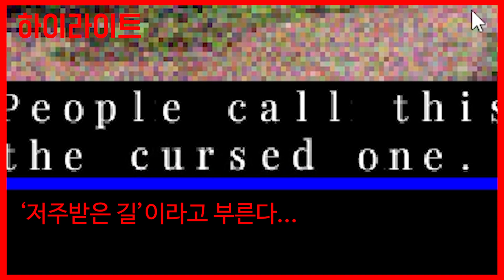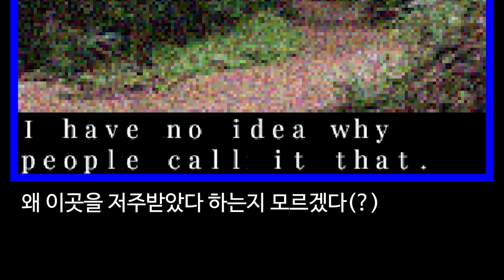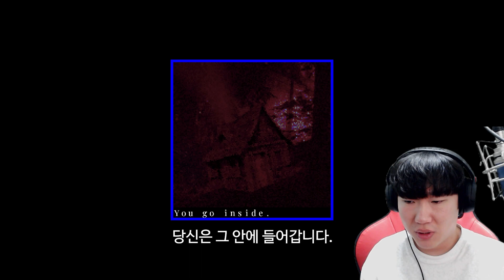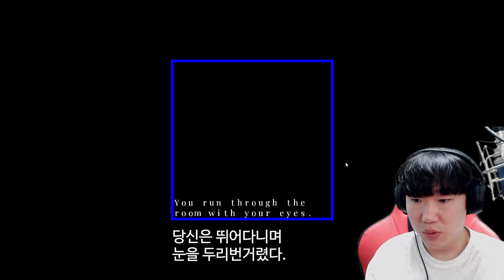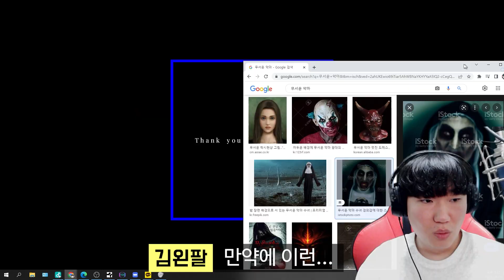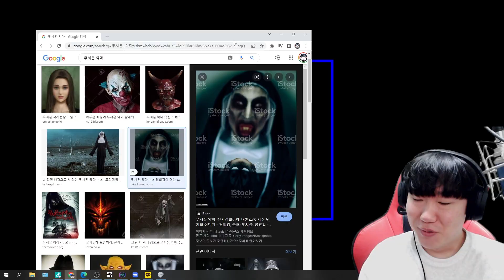악마가 직접 키운 고추를 먹어봤습니다..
악마의 고추 ㄷㄷ
공포게임 제목:x
다운로드 링크:x